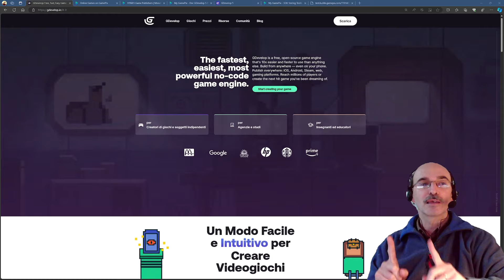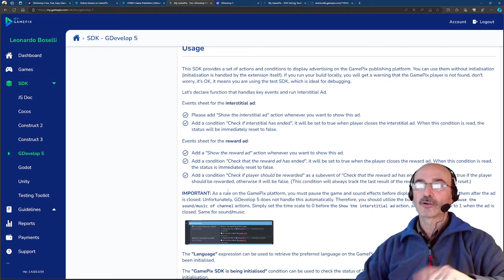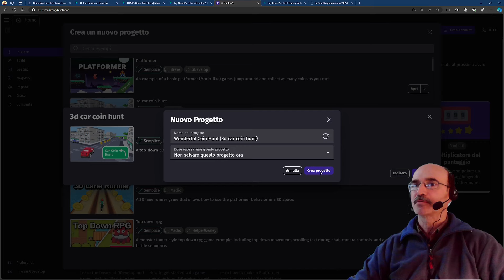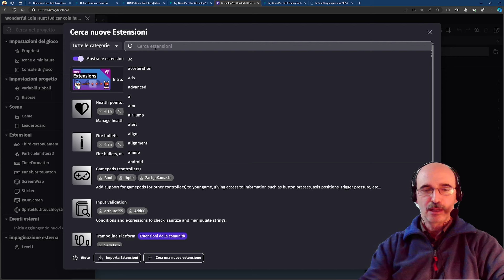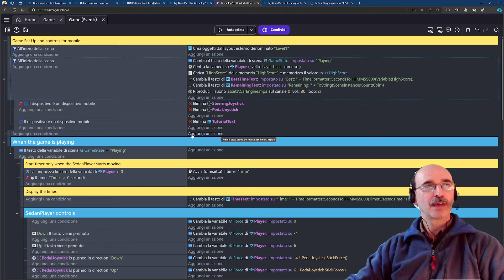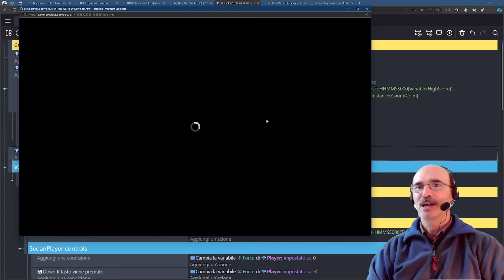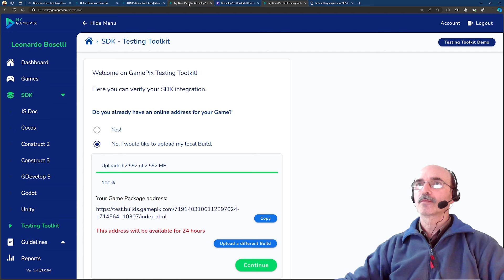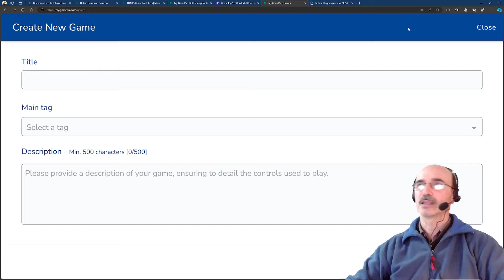Crea giochi per Gamepix con Gdevelop / Game Dev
Monetizzare il proprio videogioco con piattaforme come Gamepix può essere gratificante. Vediamo come installare l'SDK di Gamepix per GDevelop, un game engine gratuito e facile da utilizzare.

Il video fornisce una guida dettagliata su come creare giochi per la piattaforma Gamepix utilizzando Gdevelop, un game engine gratuito e accessibile. L'autore mostra come utilizzare un template preesistente, integrare il plugin di Gamepix per la pubblicità e testare il gioco. Viene spiegato il processo di pubblicazione su Gamepix, inclusa l'attesa per l'accettazione del gioco e la potenziale monetizzazione attraverso la pubblicità.

+ 00:00 **Introduzione a Gdevelop e Gamepix**
    * Presentazione di Gdevelop come strumento per creare giochi
    * Gamepix come piattaforma per pubblicare e monetizzare giochi
    * Importanza della pubblicità per la monetizzazione
+ 03:00 **Preparazione per lo sviluppo**
    * Registrazione come sviluppatore su Gamepix
    * Download dell'SDK di Gamepix per Gdevelop
    * Installazione del plugin di Gamepix in Gdevelop
+ 07:01 **Creazione di un gioco da un template**
    * Selezione e apertura di un template di gioco in Gdevelop
    * Personalizzazione del gioco e integrazione dell'SDK di Gamepix
    * Aggiunta di eventi per mostrare la pubblicità all'inizio del gioco
+ 17:01 **Test e pubblicazione del gioco**
    * Esportazione del gioco per browser
    * Test del gioco con il toolkit di Gamepix
    * Processo di invio del gioco per la revisione su Gamepix